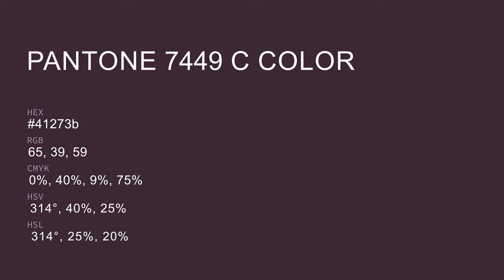color 41273b hex color - Violet color - Cool color 41273b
What color is ? 41273b hex color - Violet color - Cool color 41273b